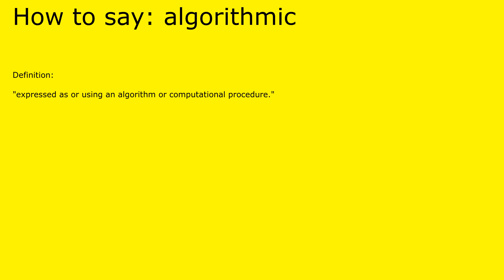How to pronounce algorithmic by british speaker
algorithmic pronunciation.